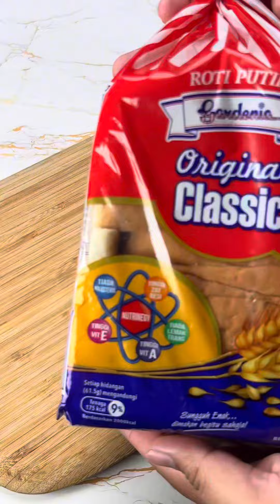Episod 167 | Resepi Nutella Toast | 2 Minit 1 Resepi by Che Sayang Kitchen